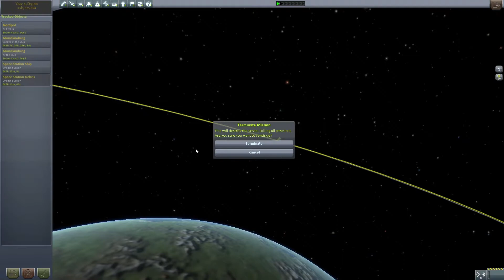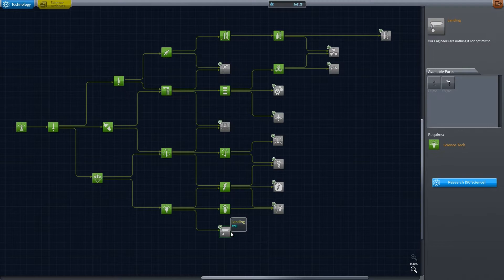Kerbal Space Program - "Die Space Station erhebt sich" - Let's Play #11